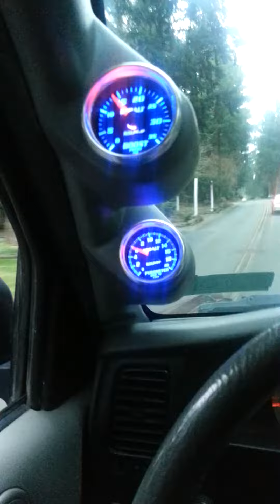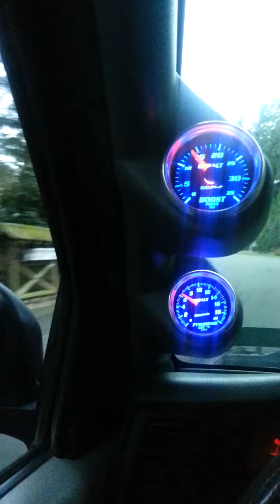First drive 4BT with M122 Supercharger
First drive running my M122 supercharger. Made 30+ psi free revving, 5 psi idling. video is with supercharger only! turbo vane was open all the way and cannot build boost in this position.